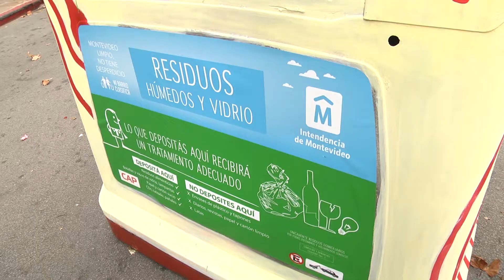Intervencion Contenedores Ciudad Vieja Día Internacional de los Museos